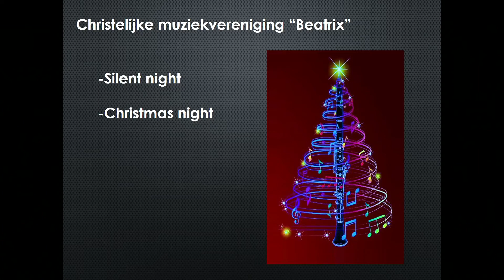2017 Adventsconcert - Beatrix: Silent Night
Beatrix Bergentheim Adventsconcert 2017: Silent Night.